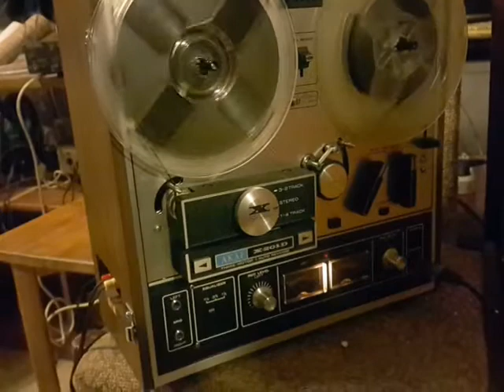Akai x 201 d test first